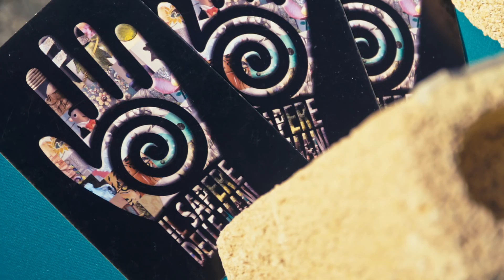EGP Centrali Aperte Nazzano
Enel Green Power Centrali Aperte Nazzano